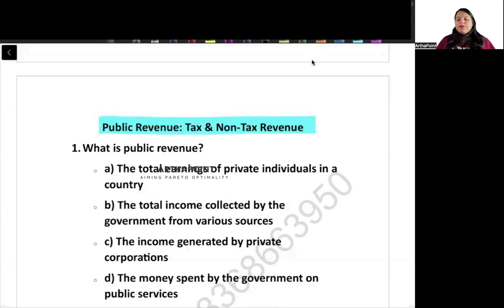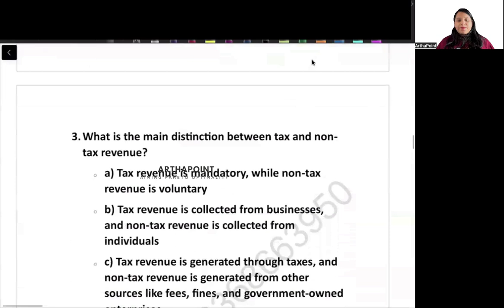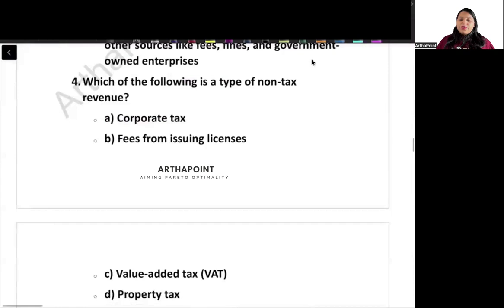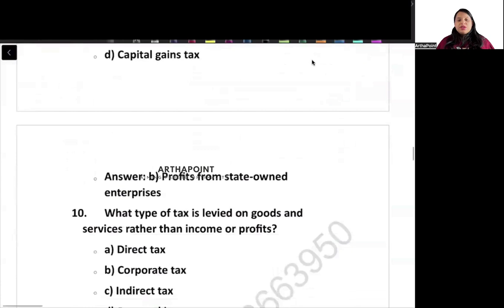DAILY PRACTICE TEST 6 | CUET PG Economics 2025 preparation | CUET PG MA Economics Entrance 2025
In this session, we will discuss CUET PG Economics MCQ Questions. This video will guide you through most commonly asked questions.

Course:
IIT JAM Economics
GATE Economics
IIT JAM Economics Syllabus
IIT JAM Economics Books
GATE Economics Syllabus
IIT JAM Economics Classes